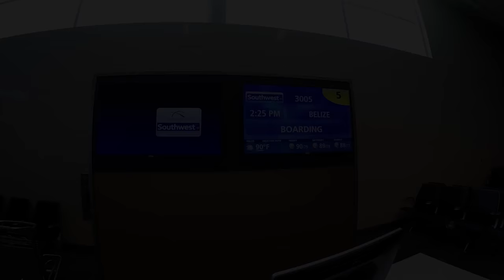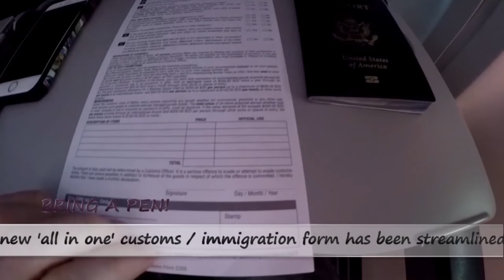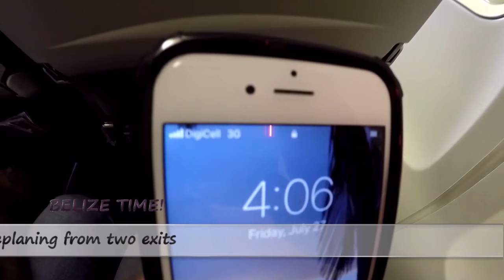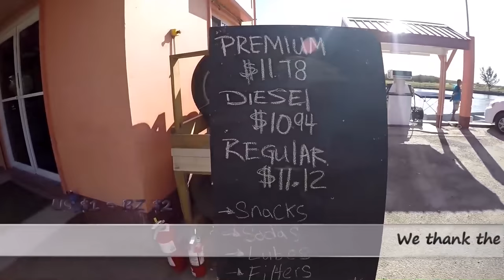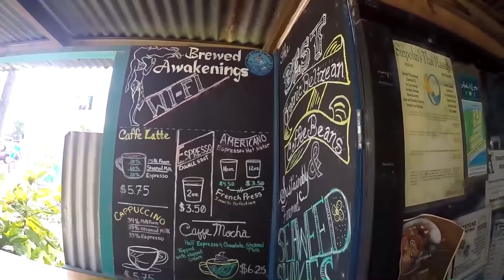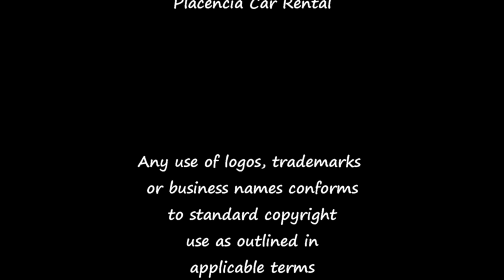Beginner's Guide to BELIZE |Traveling To And Thru Belize + Navigating BZE International Airport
Flying from Houston, TX to Placencia, Belize.  Navigating customs, immigration, baggage claim and general travel hurdles.  Spending quality time in our second home.

Follow more of the adventure on Facebook @gettinbelizy

or our website GettinBelizy.com.

LOCATIONS
Houston Hobby Airport  (HOU)
Belize International Airport  (BZE)
Placencia Airport  (PLJ)
Placencia Village, Belize, CA

CAMERAS:
GoPro™ Hero4
JVC™ Everio

EDITING SOFTWARE:
Pinnacle Studio 21 Ultimate

MUSIC
"Sommar" by Ehrling (used with permission)

ACKNOWLEDGMENTS (unsponsored)
JBL Charge 3
Southwest Airlines™
Tropic Air™
Maya Island Air™
Brewed Awakenings
Placencia Car Rental